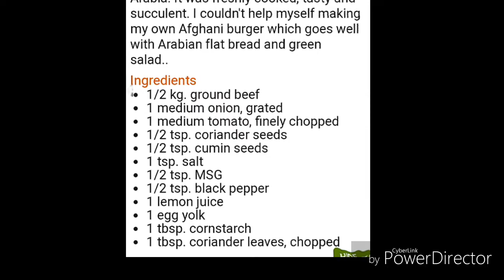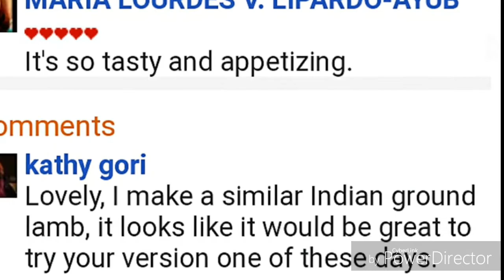Best Chapli Kabab Recipe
How To Make Chapli Kabab